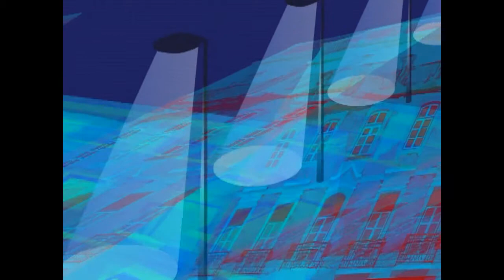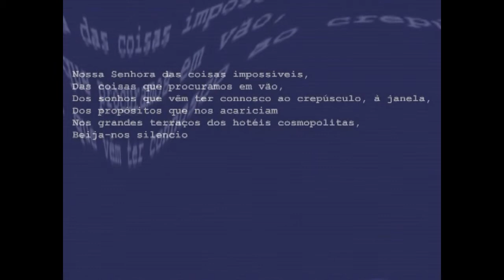Wordsong - Nossa Senhora das Coisas Impossíveis